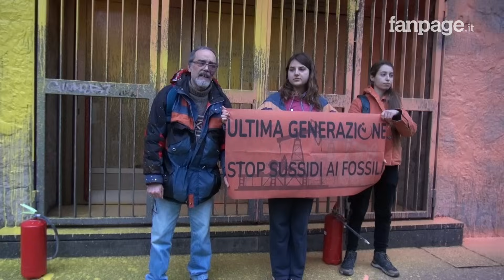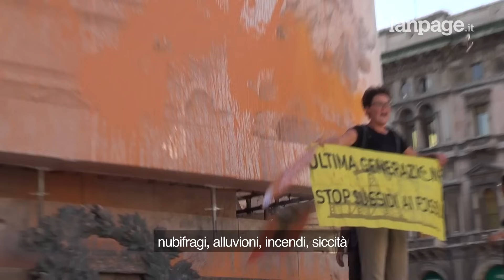"Teste di ca**o, andate a lavorare": tra chi odia Ultima Generazione, ma ignora la crisi climatica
Ultima Generazione è il nome del collettivo ambientalista che mette in campo azioni di richiamo dell'opinione pubblica sulla catastrofe climatica. Io li ho seguiti per un anno, dall'inverno all'estate, fino a oggi, per capire le reazioni dell'opinione pubblica.

Hanno bloccato il traffico a Roma, a Milano, hanno colorato pareti e statue, sempre seguendo la stessa idea: "Ascoltateci, o saremo l'ultima generazione a conoscere la Terra come lo conosciamo oggi. Fermiamo la catastrofe climatica, diciamo no all'uso dei combustibili fossili".

Le azioni di Ultima Generazione hanno provocato reazioni di ogni tipo, io li ho seguiti a Milano, a Firenze, a Roma, poi di nuovo a Roma e a Milano. Guardate il video, ma con una preghiera: guardatelo fino in fondo, non lasciatevi spaventare dalla prima parte del video.

Saverio Tommasi